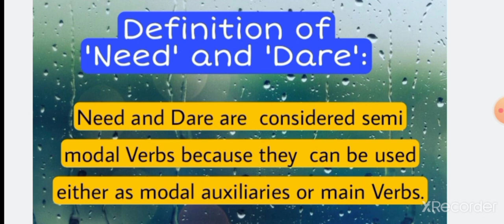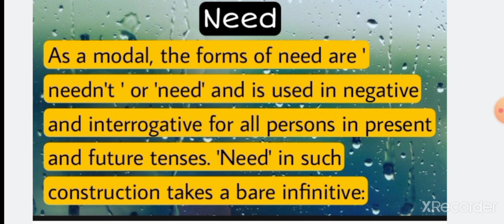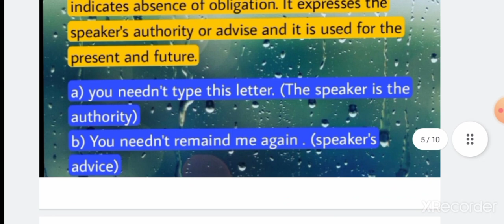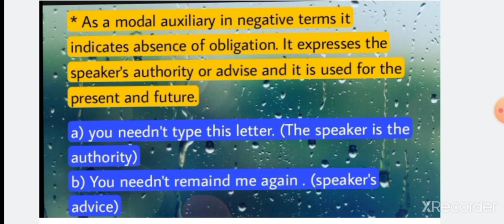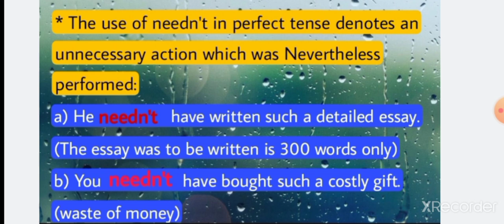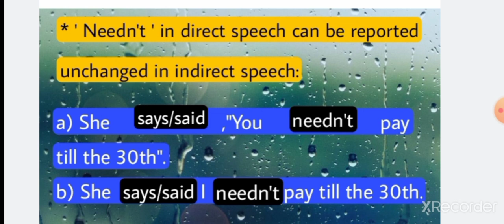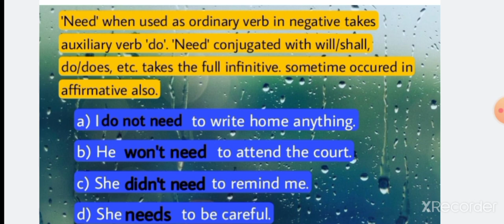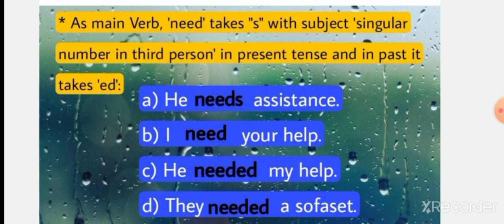Need |Need to| Needn't |Modal Auxiliaries |quasi Modal Verb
Need |Semi Modal Verb